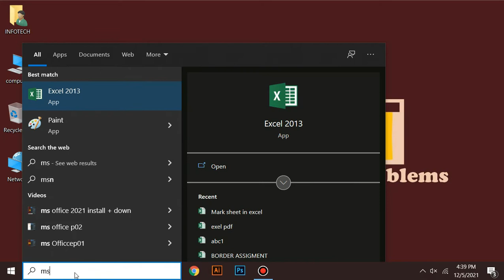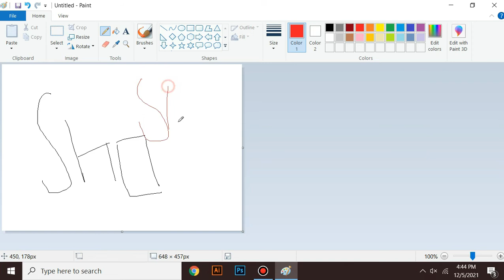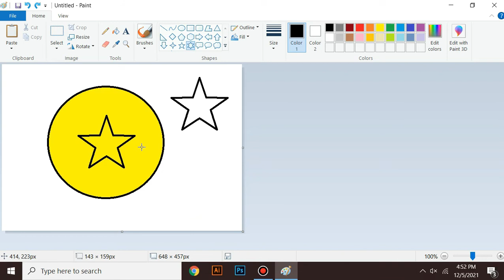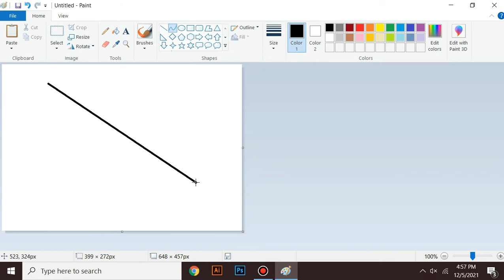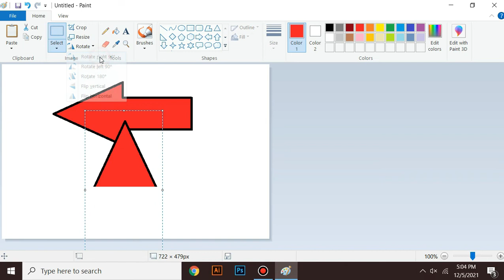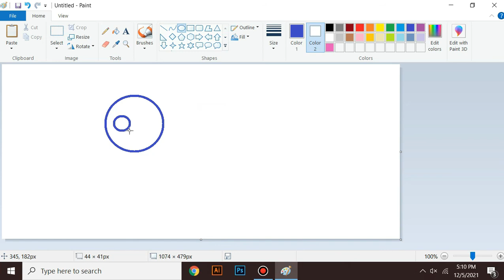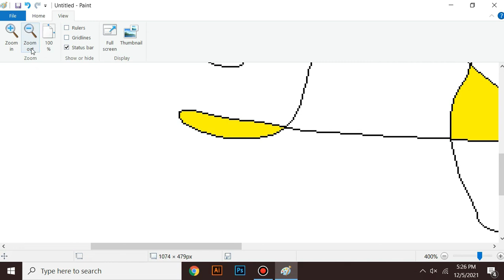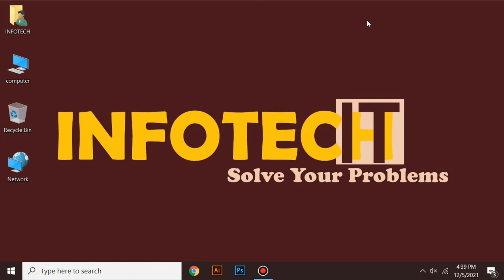Complete Ms paint Tutorial | Complete Ms Paint For beginners | Lets Draw Paint ms paint full course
Complete Ms paint Tutorial | sikhe ms paint vo bhi ba sek hi class mein | microsoft paint drawing tutorial

Ms paint complete tutorial vo bhi bas ek hi video mein!!! ap bhi sikhen ms paint use kerna vo b bht zyada asan tareqy sy.